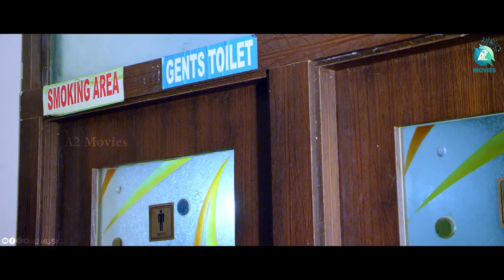STUDENTS - Kannada Movie Scene | Sachin | Kiran G | Santosh Kumar | BJ Bharath | A2 Movies | Part -4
Presenting "Students" Kannada Movie Starring Sachin Purohit, Sachin G S, Kiran G Raibagi, Bhavya, Suvarna, Ankita, Directed by Santosh Kumar, Music Composed by B J Bharath and Edward Shah.

Movie : Students
Star Cast: Sachin Purohit, Sachin G S, Kiran G Raibagi, Bhavya, Suvarna, Ankita
Producer : Santosh Kumar
Director : Santosh Kumar